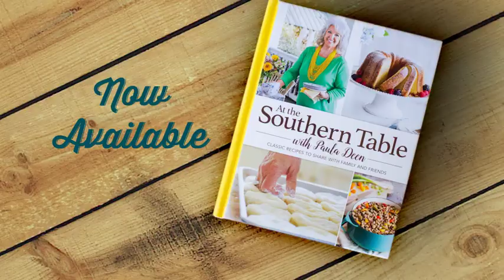Baked Eggs in a Hash Brown Cup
A fun recipe from Paula Deen's cookbook "At the Southern Table" is baked eggs with Hash Brown Cups.

Ingredients
3 Cups Hash Brown Potatoes
1/2 Cup Parmesan Cheese
1/4 TSP Kosher salt
1/8 TSP Black Pepper
6 eggs at room temperature
1/4 TSP of salt

Recipe
1. Pre heat oven to 350 degrees

2. Put three cups of hash brown potatoes into a bowl. Make sure the hash browns are thawed and drained.

3. Add cheese, salt and pepper to potatoes and mix well.

4. Using a muffin tin, spray with non stick cooking spray.

5. Put in hash brown mixture and form into cups in the muffin tins.

6. Bake for one hour at 350 degrees.

7. Put eggs into hash brown cups.

8. Sprinkle with 1/4 tsp of salt

9. Bake for 12 minutes at 350 degrees

10. Garnish with thyme

11. Serve and enjoy!